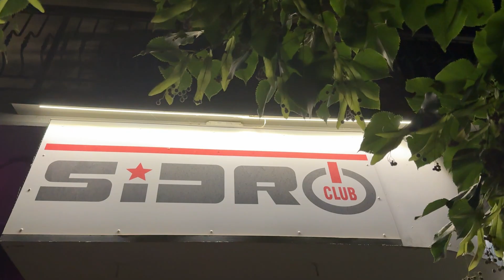Un locale unico nel suo genere!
🎬 Guarda il video e se ti piace ciò che facciamo regalaci un like 👍, ci mettiamo tutto l'amore possibile per fare cose belle!
* /abitacasa.it
*/abitacasa.it
/alberto-b.